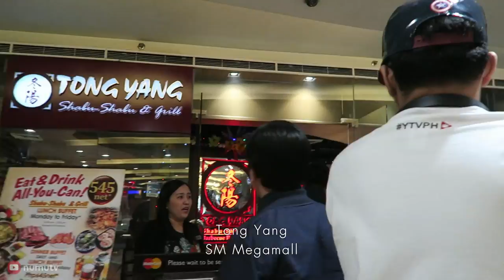SHABU-SHABU and HOT POT SOUP in Manila, Philippines | STREET FOOD HOT POT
Tasted shabu-shabu and hotpot soup in different parts of Manila.
You can buy the shabu shabu pieces in a grocery or wholesale at a factory or a food convention. Some restaurants also offer these shabu shabu in a hotpot soup, I like it spicy! Also there street food version of shabu shabu that can be found in Chinatown Binondo Philippines.

I'm Aaron, a Filipino food vlogger documenting food through videos and sharing it to you :)
This food video was inspired by Mark Wiens and Aden Films on their food adventures and street food tour.